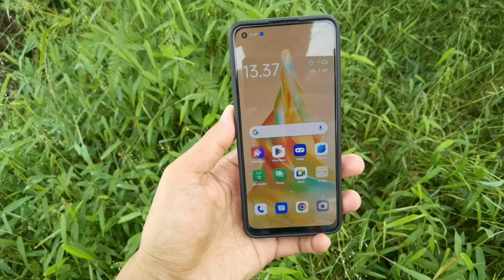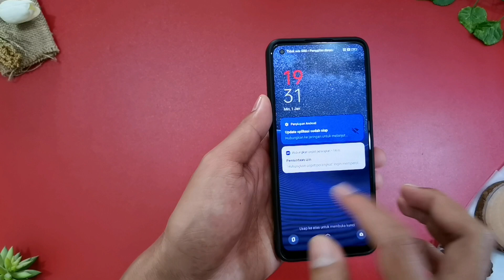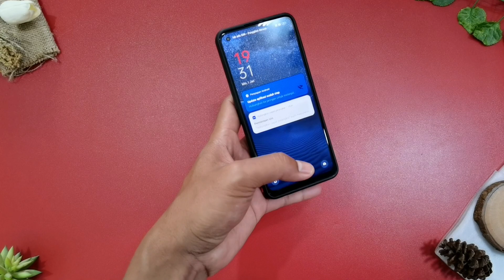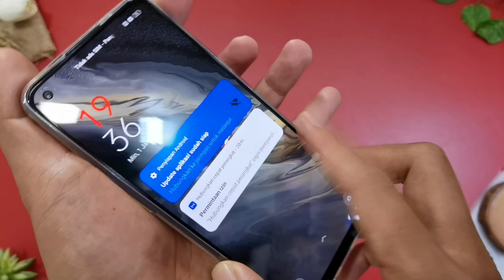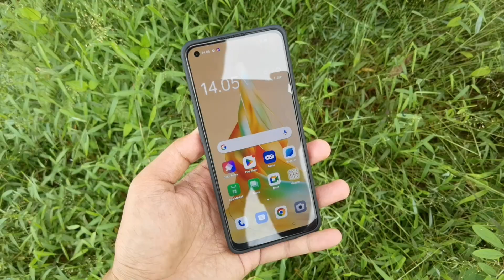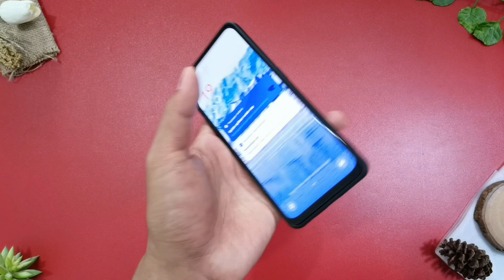Case Oppo Reno 8T | Casing Oppo Reno 8T Rekomendasi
Keterangan Produk Case Oppo Reno 8T | Casing Oppo Reno 8T Rekomendasi:

- Proteksi dari jatuh dan benturan ringan (Shockproof)
- Design Exclusive, Slim, Fit & mudah dipasang ( Anti Fingerprint )
- Presisi dan tidak mengurangi kemudahan akses ke segala tombol
- Bahan kombinasi hardcse dan softcase presisi dan akurat.